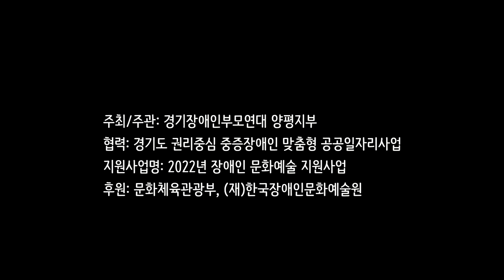2022양평폐공장 예술도 노동전(9.30~10.3)에 초대합니다.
은혜씨를 비롯해서 그림 그리며 월급받는 발달장애 예술노동자들이 그간 예술노동으로 완성한 작품들을 총망라해 선보이는 '예술도 노동전'이 9.30~10.3 양평 폐공장(경기도 양평군 옥천면 경강로 1447. 아신역앞)에 열립니다.